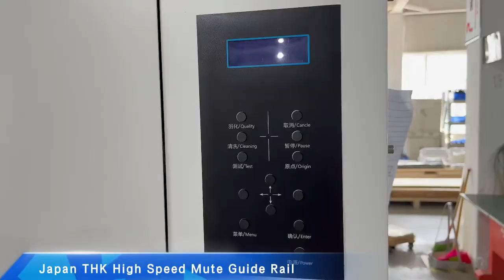sublimation printer 8i3200A1 large format 3.2mtr heavy duty industrial model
we are the biggest digital printing machinery manufacturer in HENAN province of China, we do DTF printer, eco-solvent printer, sublimation printer, UV flatbed printer and laminators since 1997.